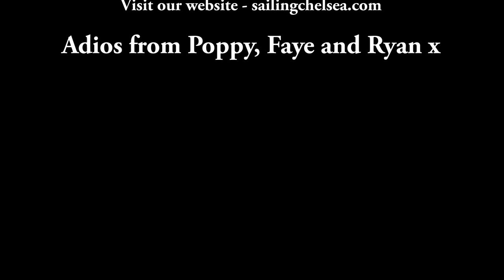Ep 10 | Sailing Chelsea | The Crossing Part 2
In this episode of Sailing Chelsea, we finally make it to Lanzarote in the Canary Islands. It was a tough but incredible 5 day sailing crossing with some huge highs and lows.

We talk you through what happened and how we found our longest passage at sea so far.

Remember you can follow our journey on Sailing Chelsea YouTube channel,  Facebook and Instagram, or visit our website for up to date details on where we are in the world, blog articles and more.